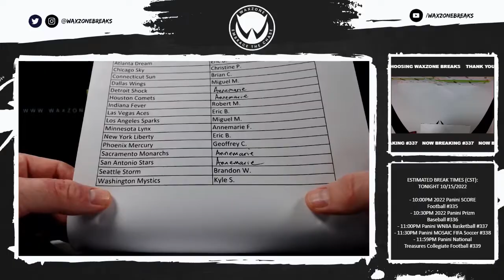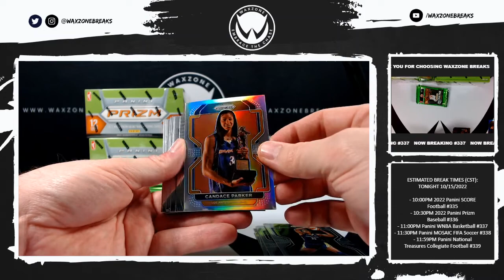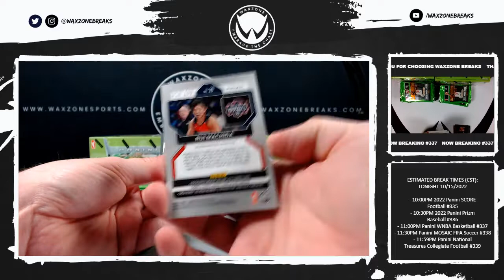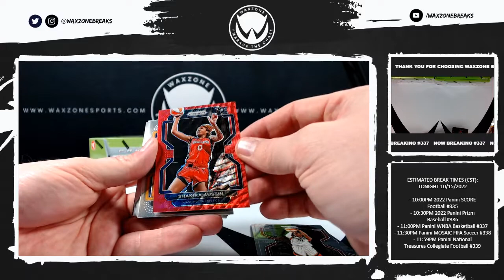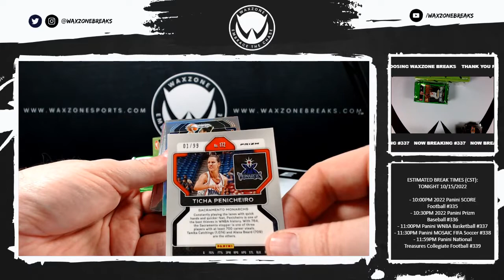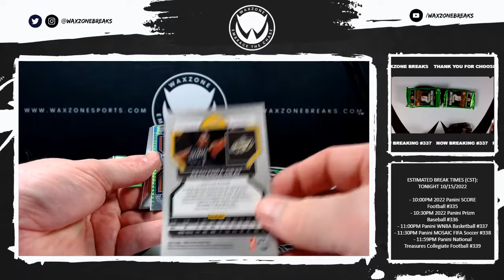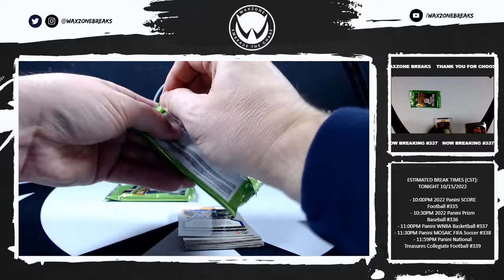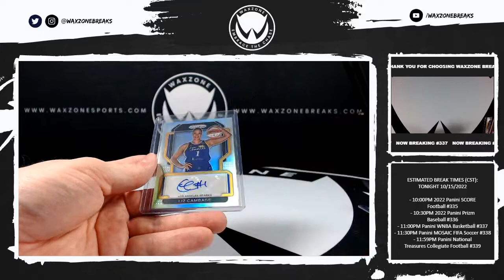10-15-2022 (2022) Panini Prizm WNBA Basketball Hobby 4 Box Break #337